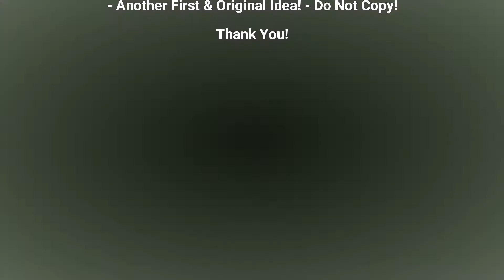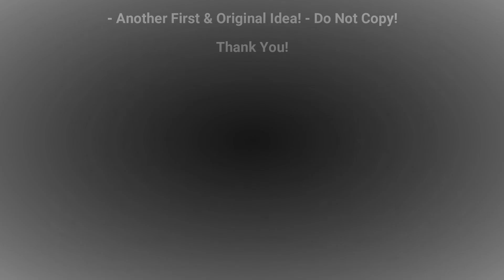RCSpecial.com RadioControl 26/07/20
Asti Night Race, Ongaro, Scaramozzino, Agrafiotis, SWorkz, VS Engines, Rody Roem, Boots, Sartel, Infinity, JConcepts